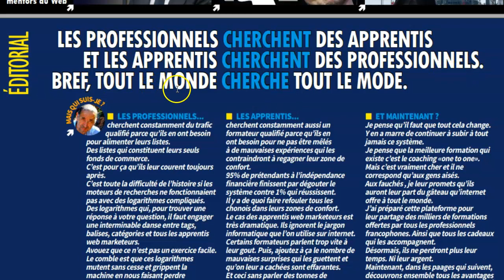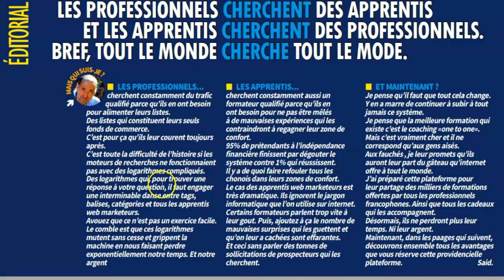PARTAGE GRATUIT ELON MUSK Recette de sa fortune. Ses secrets de productivité face à l'impossible.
LES PROFESSIONNELS...
web marketeurs.

LES APPRENTIS...
95% de prétendants à l’indépendance financière finissent par dégouter le système contre 1% qui réussissent.

ET MAINTENANT ?